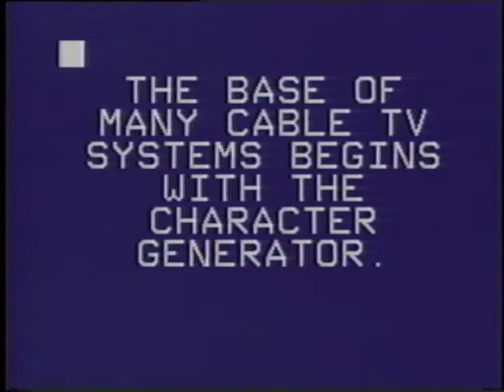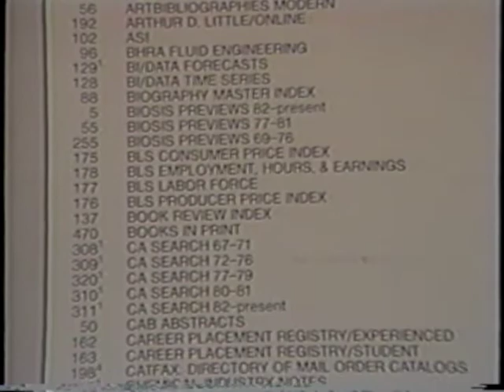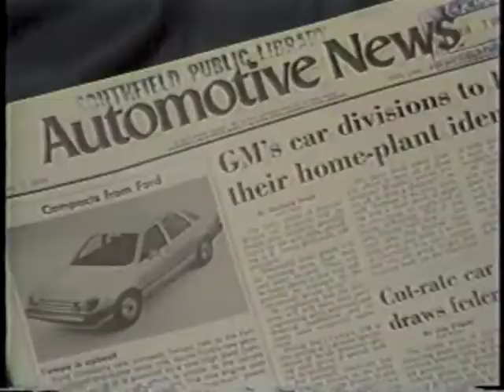Cable TV - 1980s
When Cable Was New! A promo for Cable TV in general, not any specific channel.